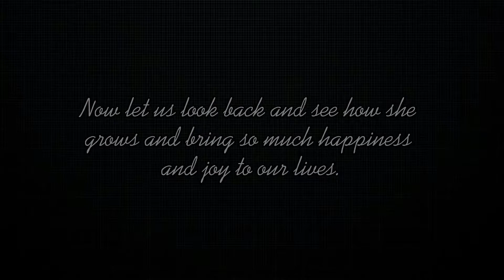A BIRTHDAY PRESENTATION | MY PRINCESS 7th BIRTHDAY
A BIRTHDAY PRESENTATION | MY PRINCESS

I’d be lying if I saidI didn’t get emotional when creating this video. Stop growing up baby Princess 🥺😭❤️